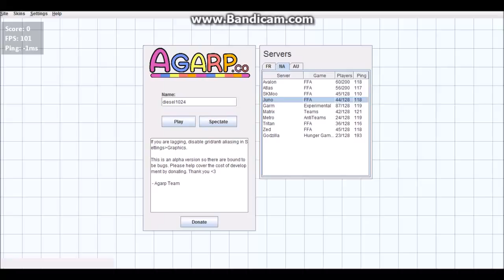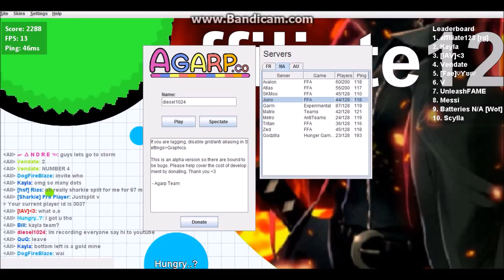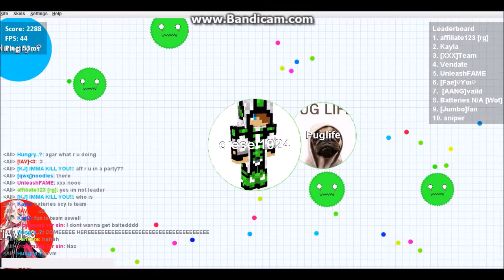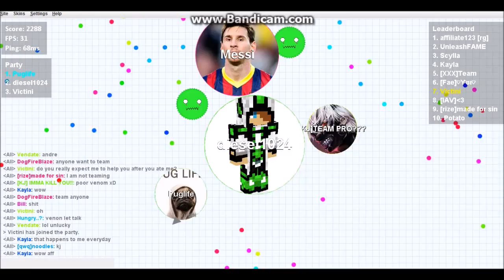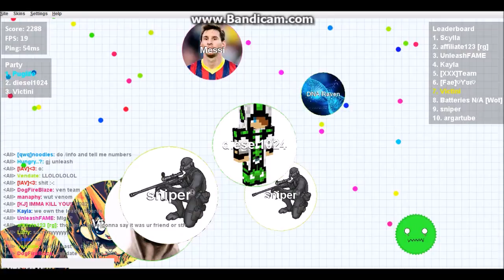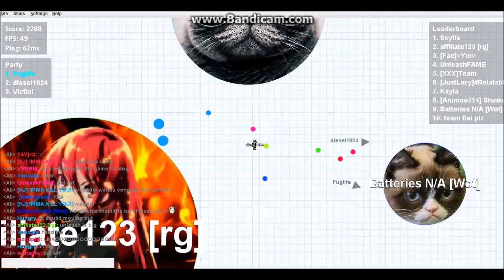Agar.io#18 A nicer team, also #2 On Scoreboard!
So close to #1 but so far until the other team members die.